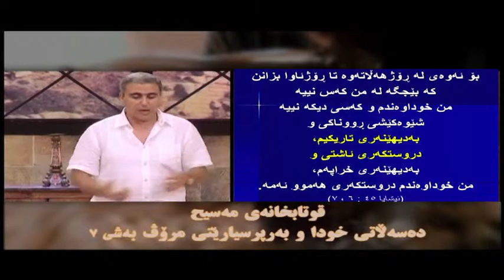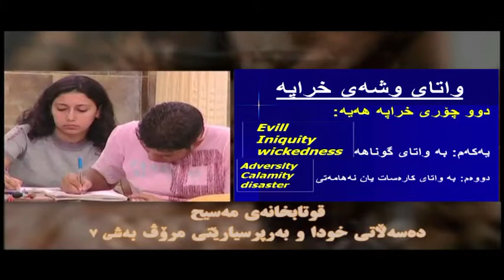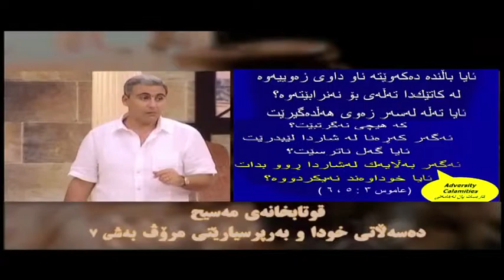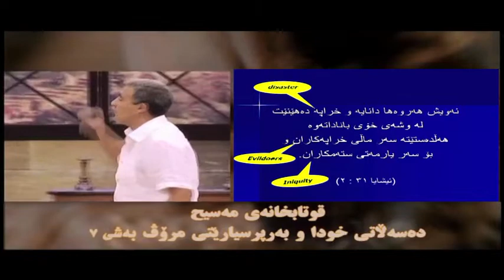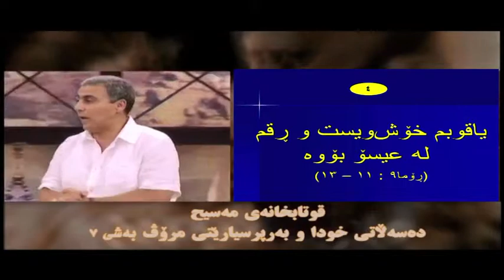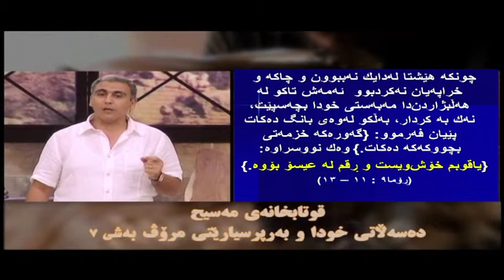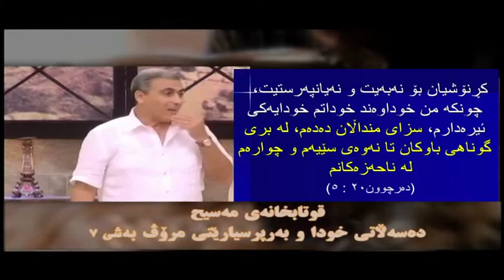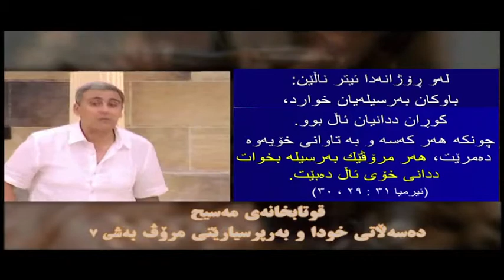مدرسة المسيح باللغة الكردية - سلطان الله الحلقة رقم 7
مدرسة المسيح باللغة الكردية - سلطان الله الحلقة رقم 7، في هذا البرنامج نعرض منهاج دراسي متكامل للتلمذة الروحية في الحياة المسيحية مع الله وهو عبارة عن مجموعة من الدراسات الاساسية المتسلسلة والمتدرجة التي تخاطب أرواحنا وأذهاننا.